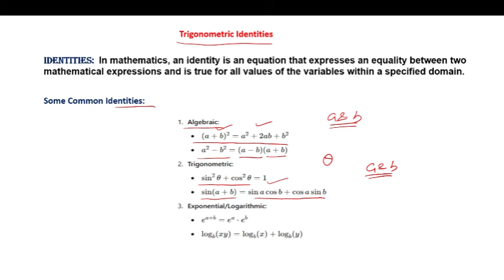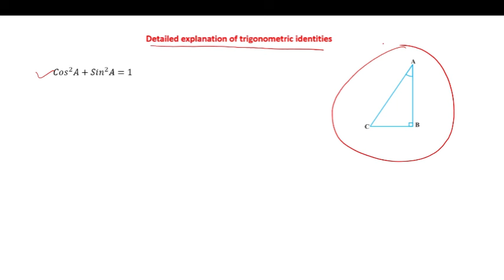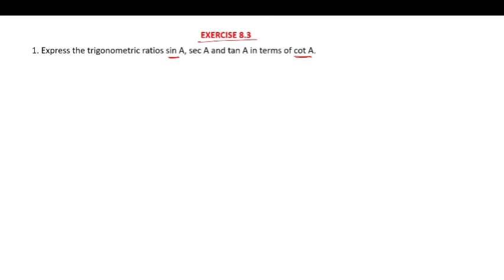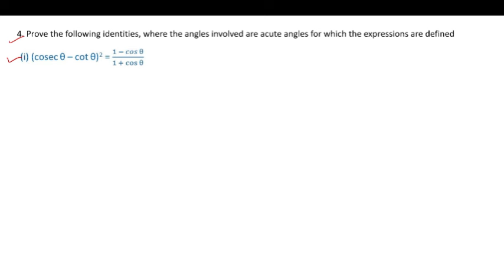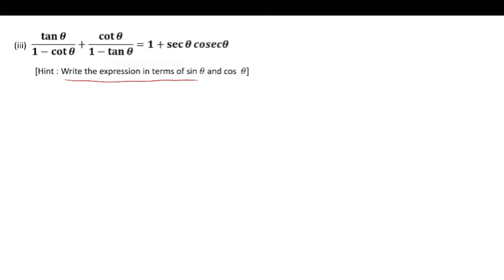Trigonometry class 10 | exercise 8.3 | CBSE BOARD MATHEMATICS | NCERT solution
00:00 Introduction of Trigonometric identities
02:44 Detailed explation of Trigonometric identities
13:34 Exercise 8.3 Question 1
20:26 Exercise  8.3 Question 2
25:53 Exercise  8.3 Question 3
34:46 Exercise 8.3 Question 4(i)
40:16 Exercise 8.3 Question 4(ii)
43:49 Exercise 8.3 Question 4(iii)
50:49 Exercise 8.3 Question 4(iv)
50:32 Exercise 8.3 Question 4(v)
59:37 Exercise 8.3 Question 4(vi)
01:01:37 Exercise 8.3 Question 4(vii)
01:04:22 Exercise 8.3 Question 4(viii)
01:07:24 Exercise 8.3 Question 4(ix)
01:11:01 Exercise 8.3 Question 4(x)